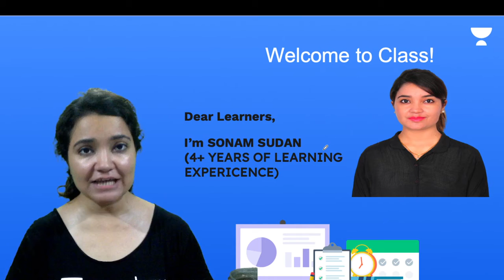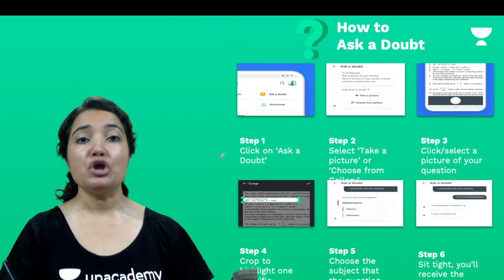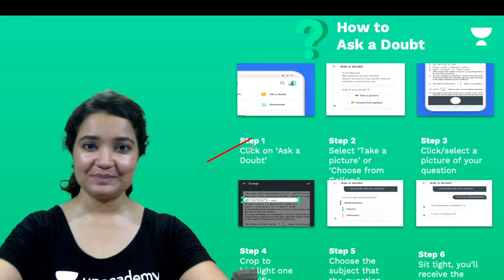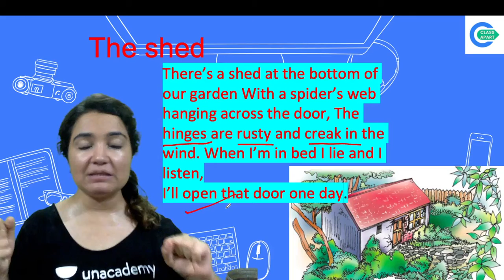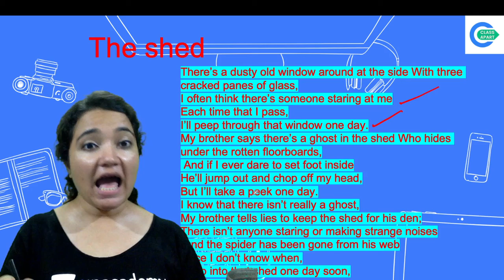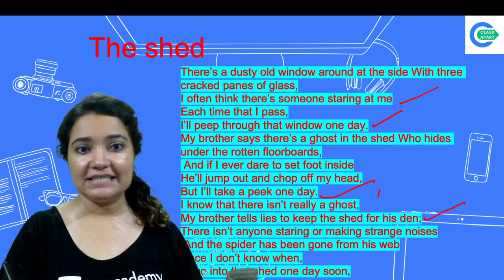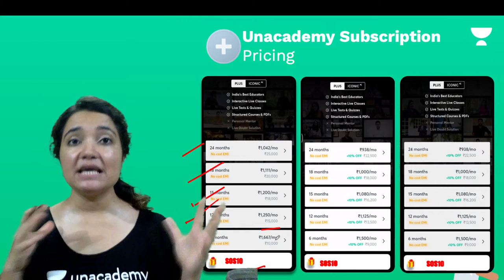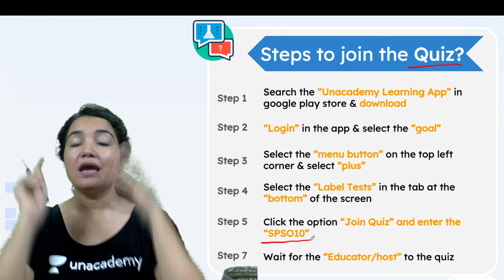The Shed | Poem 3 | English | Class 7 | Class Apart | Sonam Sudan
Todays's Session is about "The Shed for Class 7" by Educator Sonam Sudan who will be explaining the poem in detail.

1. Learn from your favorite Educator
2. Dedicated DOUBT sessions
3. One Subscription, Unlimited Access to Live Online Classes and Videos
4. Real-time interaction with best-in-class teachers
5. You can ask doubts in live online classes
6. Limited students in each Online Class
7. Download the videos & watch them offline